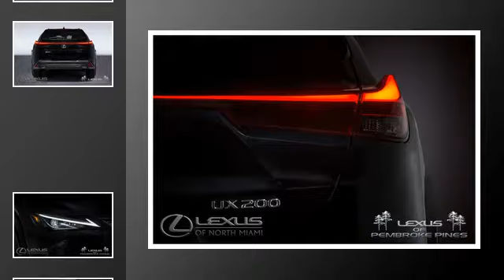2019 Lexus UX 200